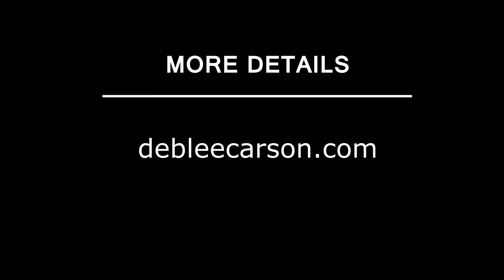WILD AND UNTETHERED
Wild and Untethered features new work by Deb Lee Carson, an award-winning photographer whose images have been exhibited across the United States.

Since 2012, Carson has photographed America’s wild horses, which are protected under the Wild Horse and Burro Act of 1971. Her images advocate for the horses by telling a story, inviting conversation, and touching viewers on a deeper level.

(Each print is framed, signed by the artist, titled, and is a limited edition of one.)

"This activity is made possible through a grant from the Southeastern Minnesota Arts Council in cooperation with a private foundation."